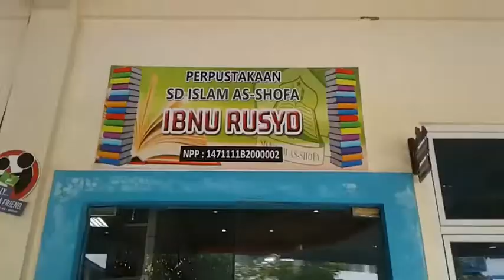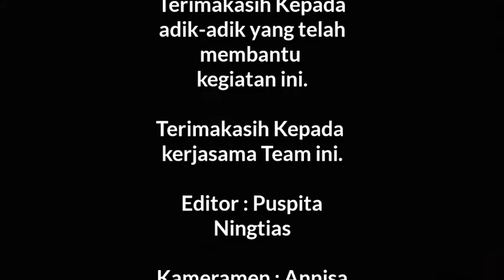Kegiatan Pendidikan Pemakai Perpustakaan SD Islam As-Shofa Pekanbaru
Untuk memenuhi tugas mata kuliah pendidikan pemakai dengan dosen pembimbing Vita Amelia ST., S.HUM., M.IP.

Team kegiatan:
Puspita Ningtias
Desi Wahyuni
Santri
Annisa Rahmadhanty
Surya Muhammad Dian